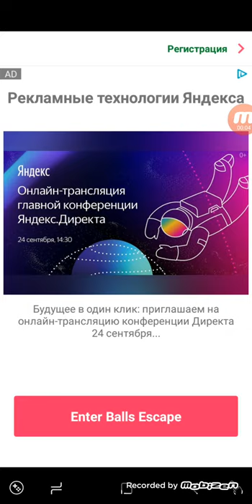Balls Escape Android Walkthrough Level 1 2 3 4 5 6 7 8 9 10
Can you get the rotation balls out of the labyrinth faster than your friends? You will find the answer in our new simulator. Download Balls Escape and rotate the labyrinth to find the way out.

Game Features:
- Single finger control
- Different difficulty levels
- High 3D Graphics
- Smooth Play
- Amazing Color Worlds.